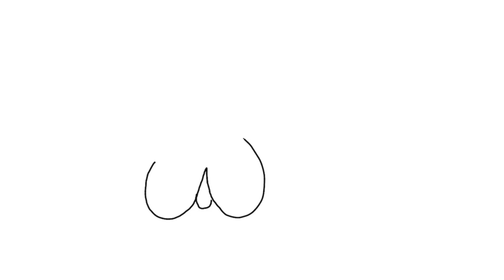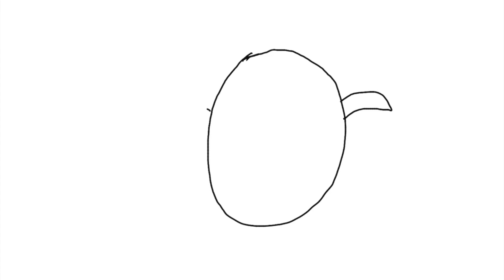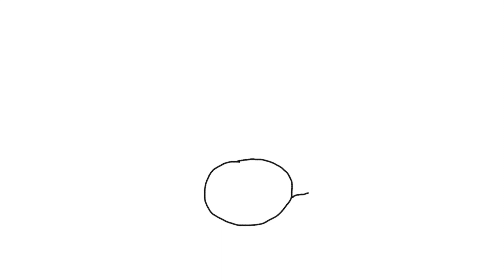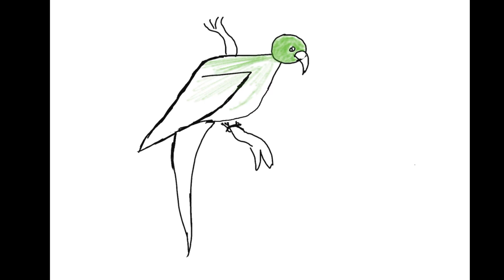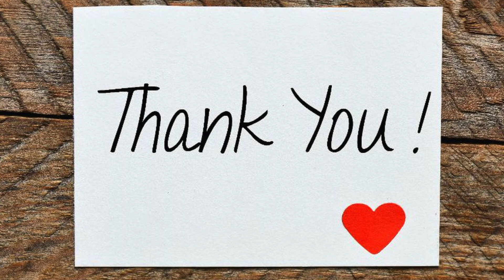Dạy con học vẽ phần 3 | Cuộc sống Mỹ | How to teach your kid draw basic and nice animals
Dạy con học vẽ là một trong những cách giúp con điều chỉnh cảm xúc của mình và cũng thúc đẩy não của con tiếp nhận, xử lý thông tin hình ảnh nhanh hơn, từ đó phát triển khả năng quan sát. Trẻ từ 2,5 – 3 tuổi là thời điểm thích hợp để bắt đầu làm quen với giấy và bút vẽ.

Chúc các bố và các mẹ có khoảng thời gian hữu ích, lành mạnh bên con. Hi vọng video của mình giúp ích ít nhiều:*